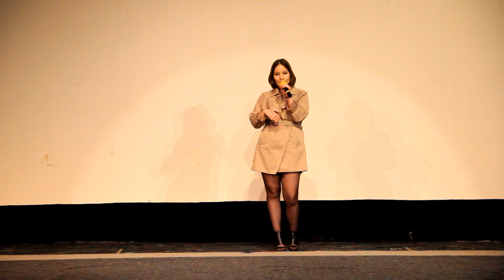Preliminary Winners of 2017 K-POP World Festival : Emush (Slovakia)